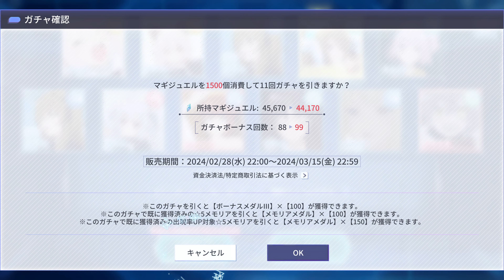アサルトリリィ Last Bullet（ラスバレ）: New [絶海のワールプール] Event Gacha 12 Time ALLB Gacha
Well, I got back from Vacation

Here The [絶海のワールプール★5確定チケットガチャ] Special Gacha Ticket:
アサルトリリィ Last Bullet（ラスバレ）: New [絶海のワールプール★5確定チケットガチャ] Special Gacha Ticket